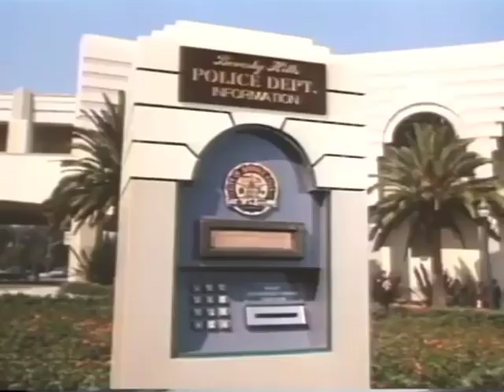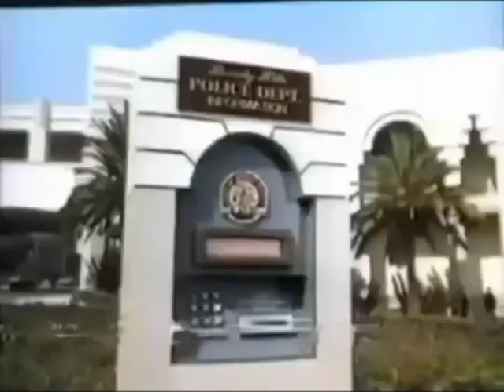Beverly Hills Cop III - Trailer and TV Spot, Premiere and Sekel & Elbert Anniversary On 5/25/1994.